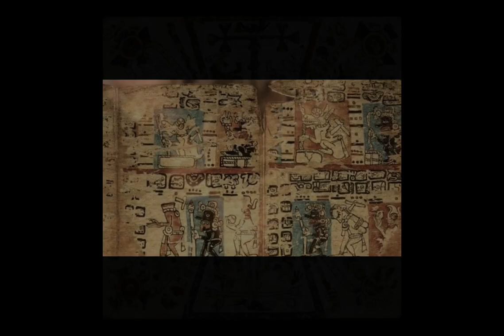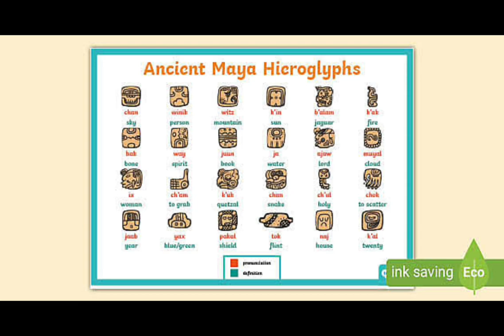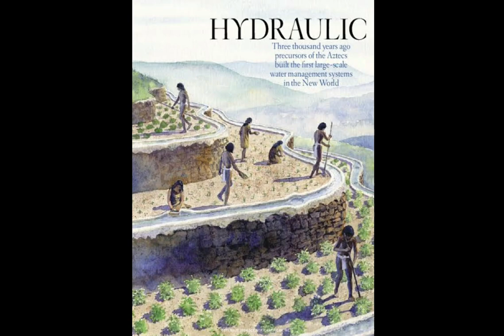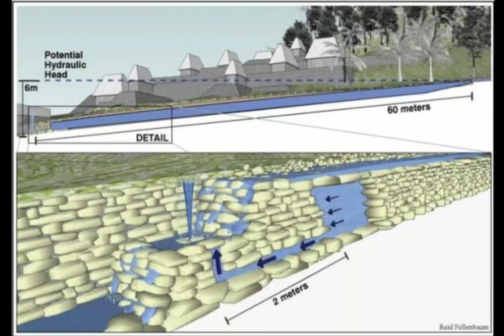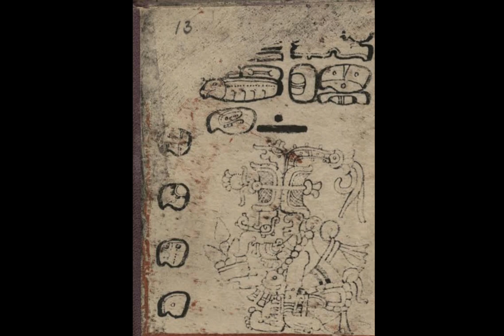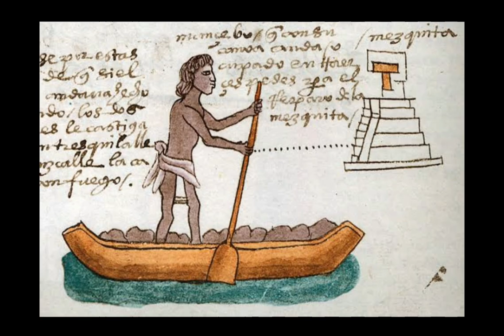TOP 20 Inventions in Mesoamerica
Group 3
Ada, Jeanne Ashley
Carolino, Dhilan
Castillo, Georgia Loise
Delfin, Jannah Marie
Fowler, Melany Rose
Garbin, Samantha
Masangcay, Blesseanette
Panganiban, Mary Joy
Pita, Erin Neofe
Ramos, Mariane Nicole